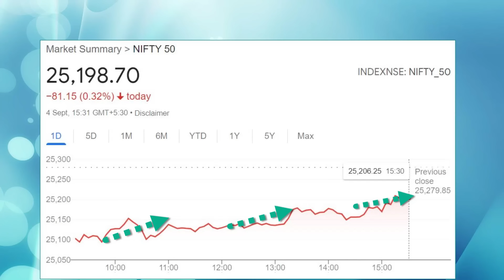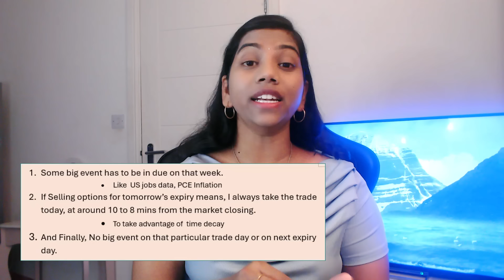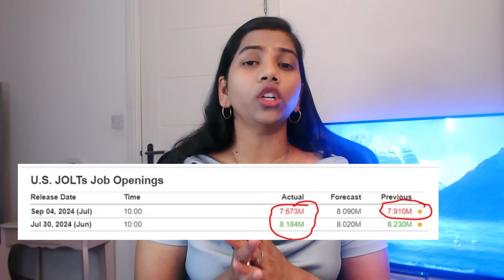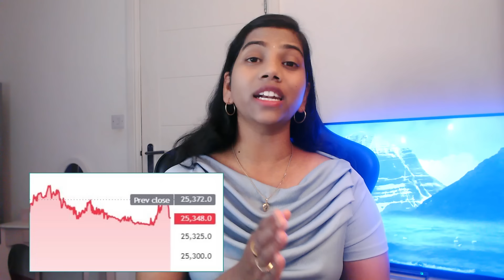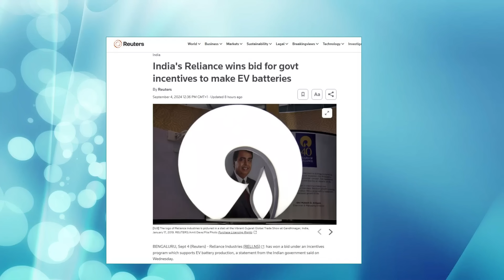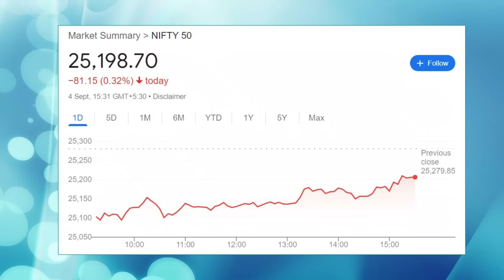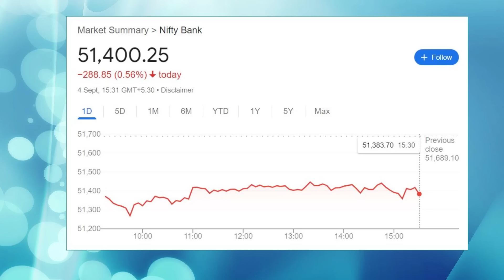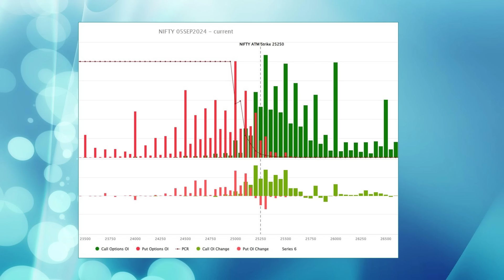" Reliance Won EV BID & My Trading Rules" Pre-Market Report, Nifty & Bank Nifty 05 Sep 2024 Range